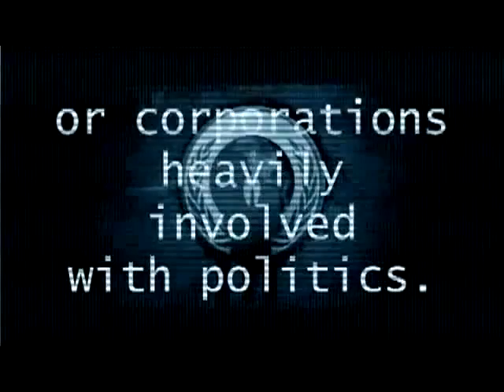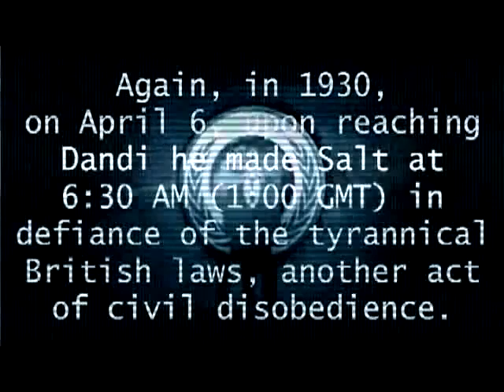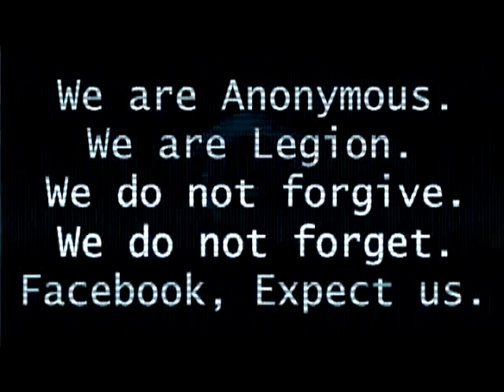Anonymous - Operation Truth Force April 6 2013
Share this !

Expect us